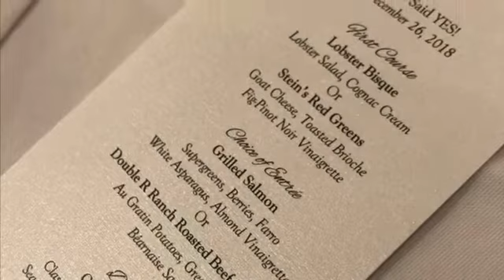Shopping Trip Turns into Holiday Proposal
My cousin and I go shopping and she gets proposed to.